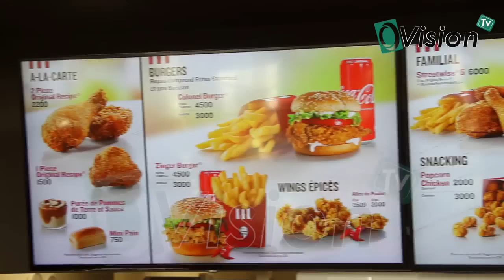Ouverture KFC Sénégal: Allocution de Anta Babacar Ngom